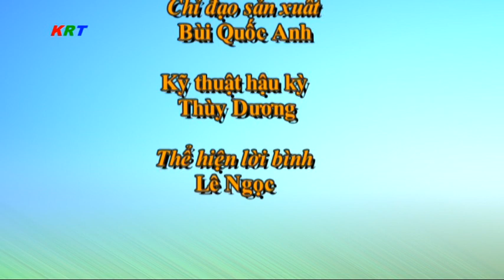Chương trình thời sự huyện Krông Búk, Đăklăk ngày 3/4/2023:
Chương trình thời sự huyện Krông Búk ngày 3/4/2023:
1. UBND huyện tổ chức hội nghị công bố về công tác cán bộ.
2. Phục dựng lễ cúng bến nước của đồng bào Ê đê tại xã Cư Né.
3. Ngân hàng Vietcombank khai trương hoạt động Boot ATM tại trung tâm huyện Krông Búk.
4. Chương trình giải ngân vốn vay dự án sản xuất cà phê sạch tại xã Ea Sin.
5. Tập huấn bồi dưỡng nghiệp vụ công tác hội cựu chiến binh năm 2023.
6. Đảng ủy xã Cư Né tổ chức hội nghị học tập, quán triệt nội dung chuyên đề học tập và làm theo tư tưởng đạo đức, phong cách Hồ Chí Minh năm 2023.
7. Xã Chứ Kbô quyết định và ra mắt mô hình "tổ truyền thông cộng đồng" tại buôn Ea Nho.
8. Khai mạc huấn luyện dân quân tự vệ năm thứ nhất năm 2023.